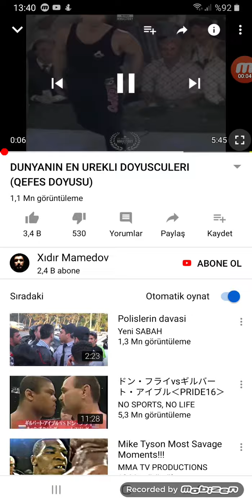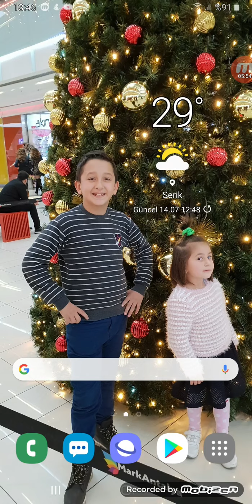Dünyanın yürekli dövüşçüleri